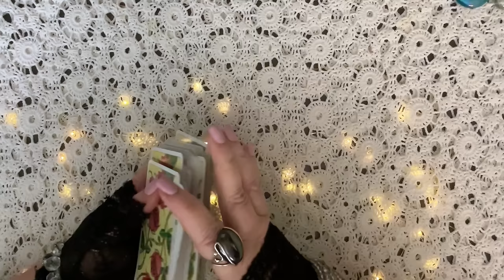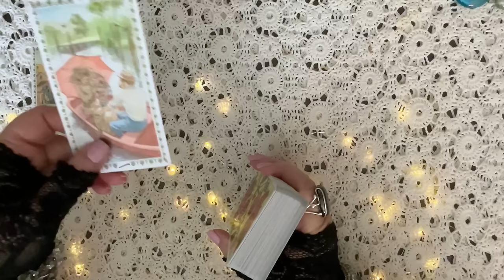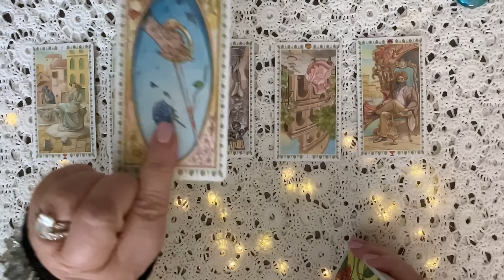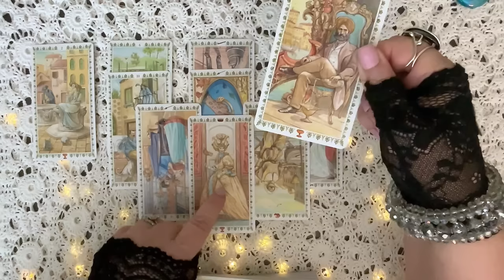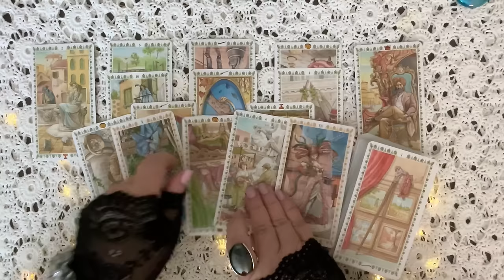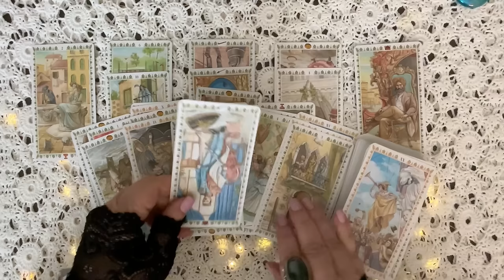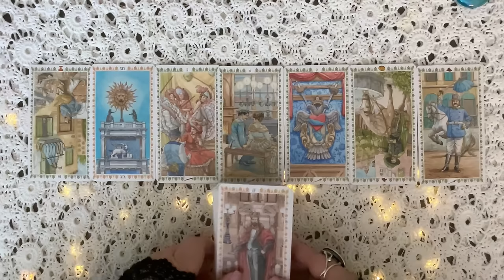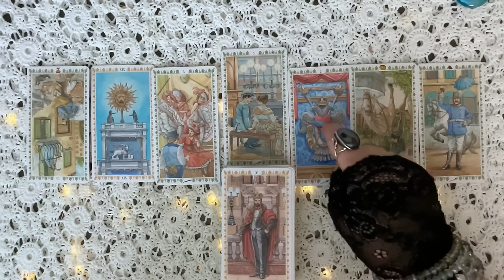KING CHARLES AND QUEEN CAMILLA ON A HOLIDAY IN ABERDEEN TO CELEBRATE THEIR ANNIVERSARY. OR ARE THEY?